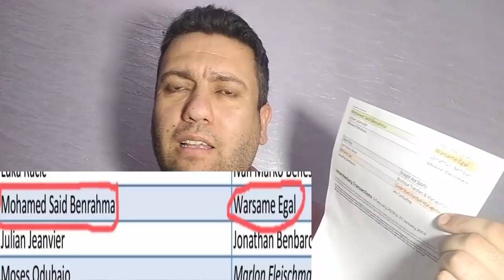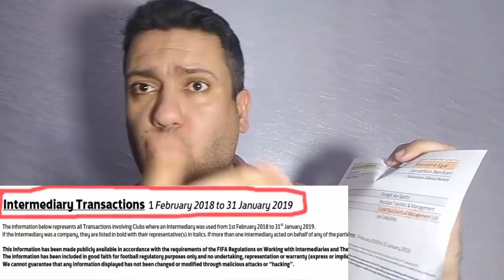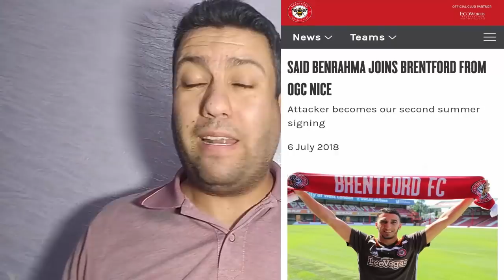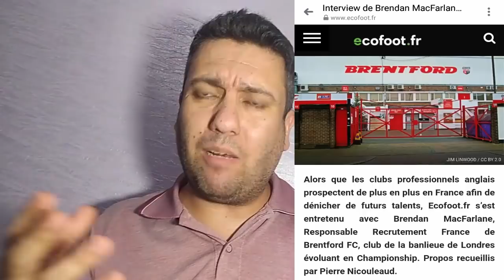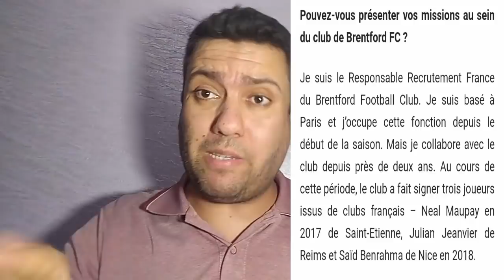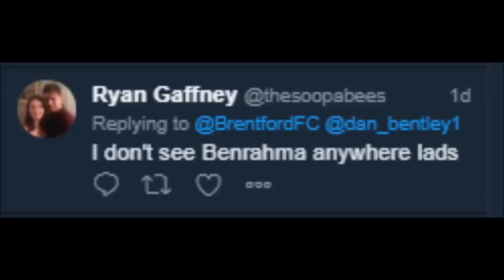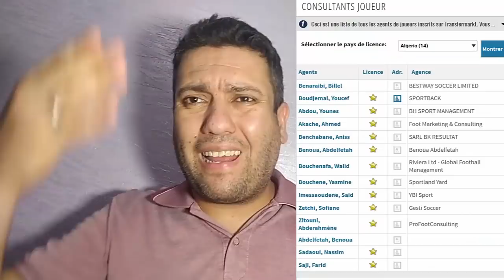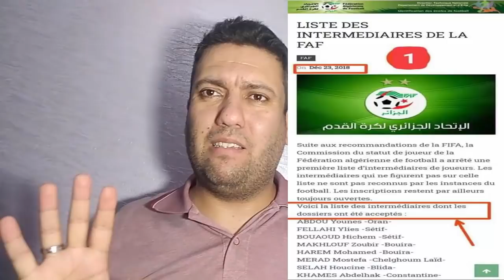الحقائق الكاملة لقضية إنتقال بن رحمة لشيلسي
من هو مناجير بن رحمة ؟ وما حقيقة توقيع بن رحمة لشيلسي ؟
مقابلة مع مسؤول الإستقدامات في نادي برنتفورد في فرنسا وجلبه لسعيد بن رحمة
WhCQmZ0